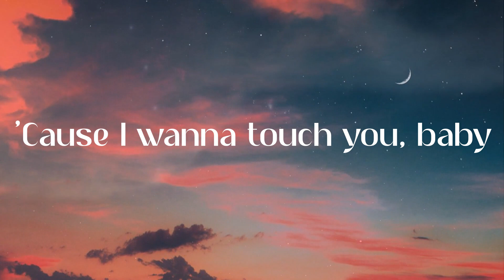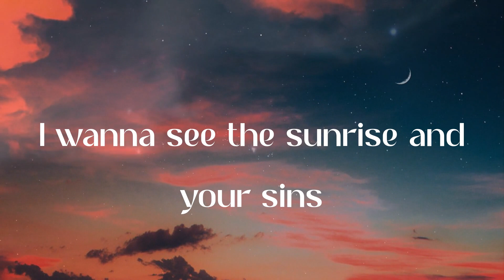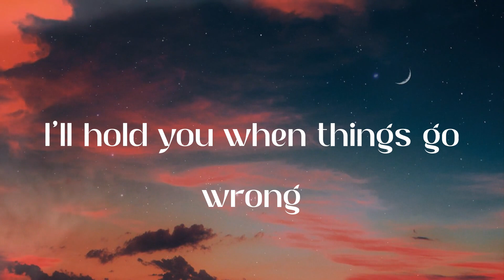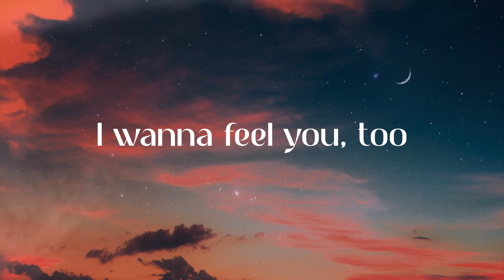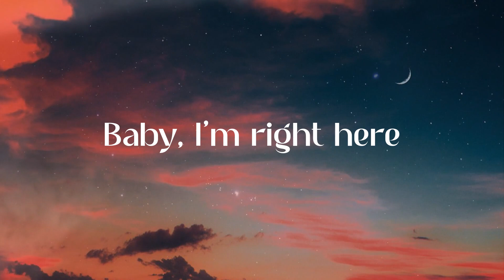ZAYN - Dusk Till Dawn (Lyric Video)